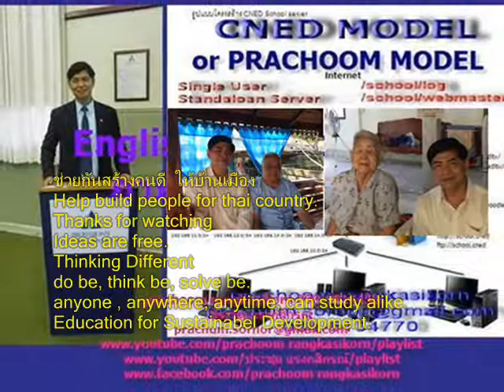132+เพลงวันนี้รื่นเริง+ภาพลูกเสือสำรอง+ปี2560+สพป พบ 2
เพลงวันนี้รื่นเริง+พักแรม
when building
picture
วันนี้รื่นเริงสำราญสุขสันต์อุรา
 พวกเราได้มามาอยู่ค่ายพักแรม
 เราร้องเรารำยามเมื่อมาพักแรม

 สบายคล้ายคืนจันทร์แจ่ม
 พักแรมสุขสันต์อุรา (ซ้ำ)

001-100+Scouts song+เพลงลูกเสือ+ภาพลูกเสือสำรอง+ปี2560+สพป.พบ.2

101-267+Scouts song+เพลงลูกเสือ+ภาพลูกเสือสำรอง+ปี2560+สพป.พบ.2

2 in the bank searching type "ประชุม แรงกสิกรณ์" or prachoom rangkasikorn
3 click left on the name "ประชุม แรงกสิกรณ์" or prachoom rangkasikorn
4 click on playlist ,choose playlist that you want to know and playload
6. If you see that there are useful, please share continute,sir.

1 เปิดเว็บ youtube.com
2 ที่ช่องค้นหาพิมพ์ ประชุม แรงกสิกรณ์ หรือ prachoom rangkasikorn
3 คลิกซ้ายบน  ประชุม แรงกสิกรณ์ หรือ prachoom rangkasikorn
4 ออบชั่น เพลย์ลิสต์ เลือกเพลย์ลิสต์ที่ท่านสนใจ และเพลย์โหลด
5 ขอบคุณที่ติดตามชมและให้ข้อติชม มีความสุขกับการเรียนรู้กันทั้ง บ้าน วัด โรงเรียน
6 ถ้าเห็นว่ามีประโยชน์ กรุณาแชร์ต่อไปครับ

update Wednesday 30 January 2562+0230